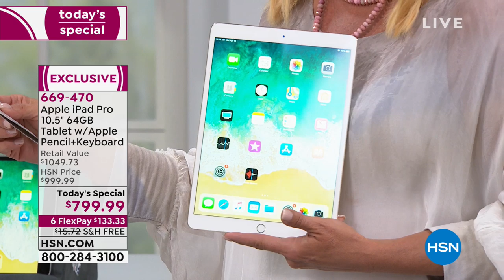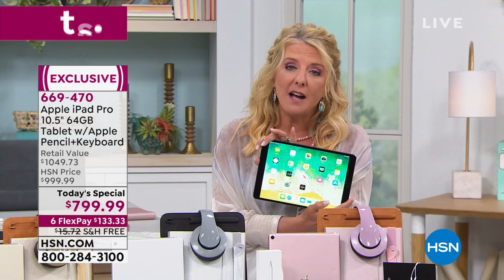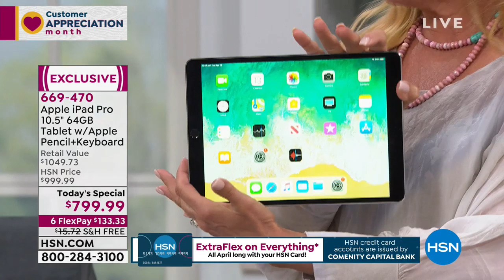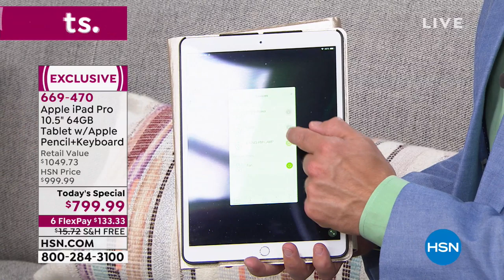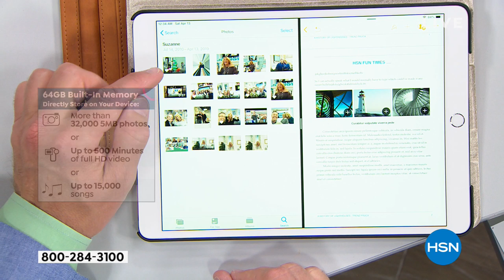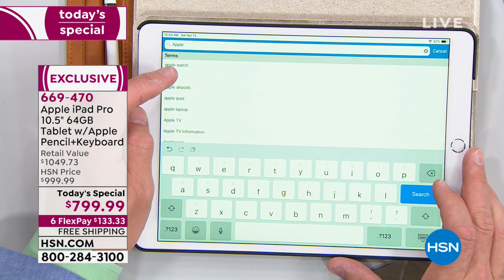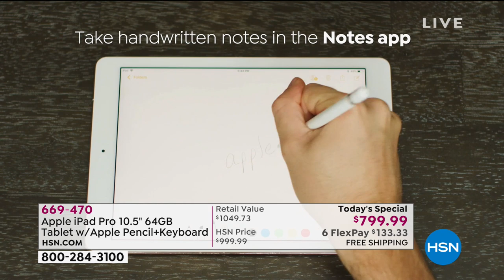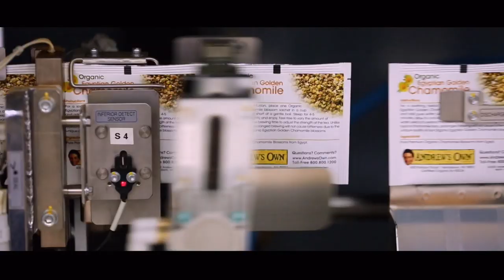HSN | Apple Innovations 04.13.2019 - 12 AM